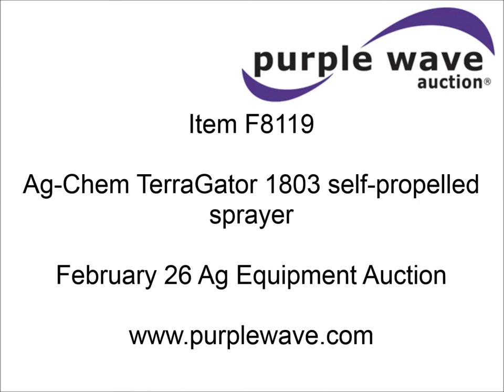1994 Ag-Chem TerraGator 1803 self-propelled sprayer for sale | sold at auction February 26, 2014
1994 Ag-Chem TerraGator 1803 self-propelled sprayer
48,351 miles on odometer
5,499 hours on meter
Cummins 8.3L six cylinder diesel engine
Engine overhauled at 5,099 hours
Manual transmission
18 gears
1,800 gallon spray tank capacity
200 gallon rinse tank
Induction tank
Raven spray control system
Hydraulic height adjustment
Hydraulic folding boom
80&#039; boom width
Four boom sections
30" nozzle spacing
Approximately 100 hours on air compressor
AM/FM
Work lights
Radar ground speed sensor
Manuals
66 x 43.00-25 tires
Batteries replaced 12/30/13
Raven GPS is not included
Serial 1831924
Unit# 924

It was located in Erie, KS, and we sold it to the highest bidder for $17,050.